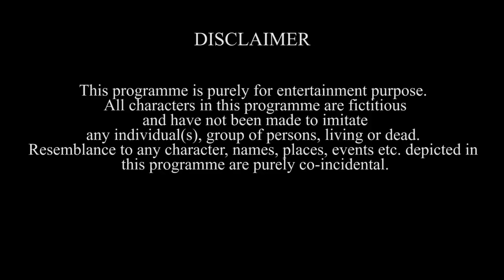My Wedding Story | Shikha Singh Shah Vlogs | Ep 3 | Wedding Video | 4Wheeler Scooter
Hey guys, this is Shikha Singh Shah and I am back to share my wedding video, my wedding story to all of you! Get a behind the scenes, detailed view on with my commentary of course on the day that I became Shikha Singh Shah from Shikha Singh. I hope you guys can be part of one of my happiest moments in life! Shaadi pe zaroor aana!

Click on closed captions [cc] for English subtitles

So, shower your love and affection and like this video.

About:
4Wheeler Scooter is now renamed Shikha Singh on YouTube. Shikha Singh has acted as Alia in Kumkum Bhagya and has been in the TV industry for almost 10 years in shows like Na Aana Iss Des Laado, Adalat, Left Right Left, Mahabharata, Naagin 6 etc. This channel marks her entry into digital content and the channel has been active since October 2020. This is the home for entertainment, fun and masti also featuring Alayna Singh Shah, Goku Singh Shah, Karan Shah and Ajay Menon.